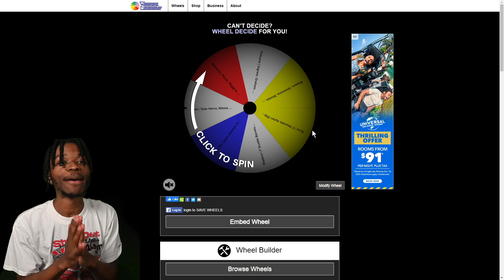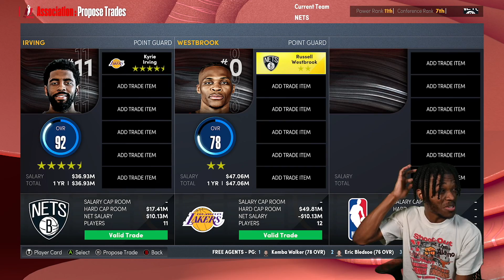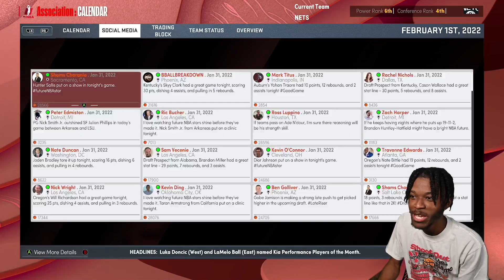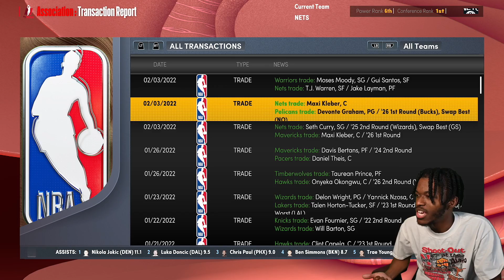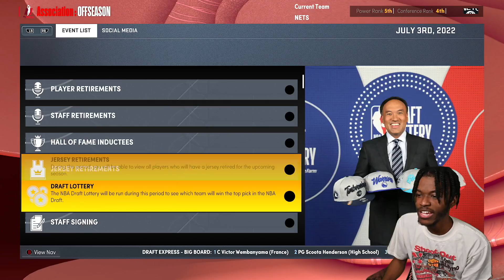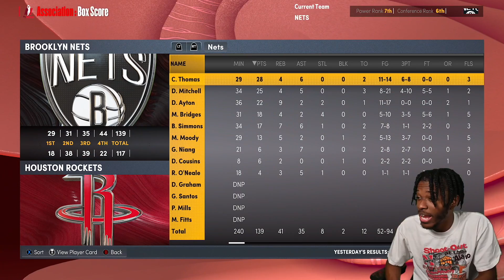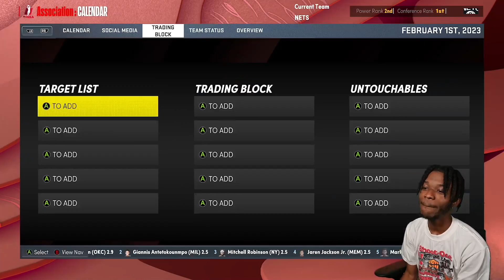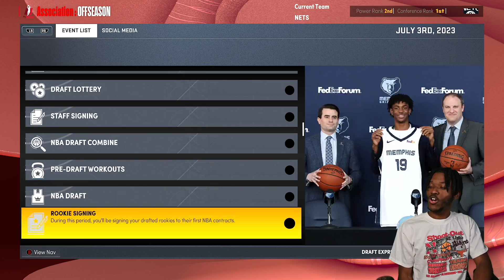I’m Tired Of Waiting So I Traded Kevin Durant…